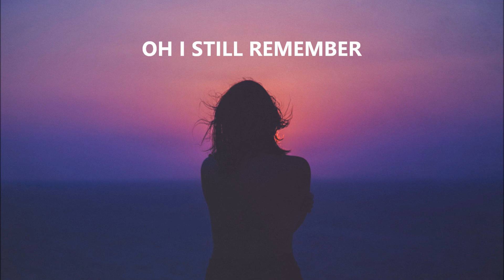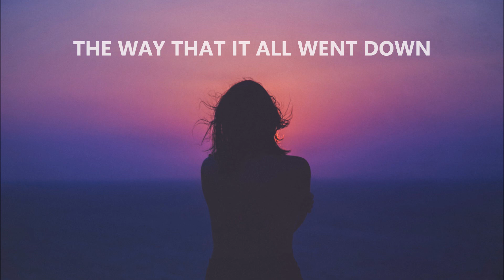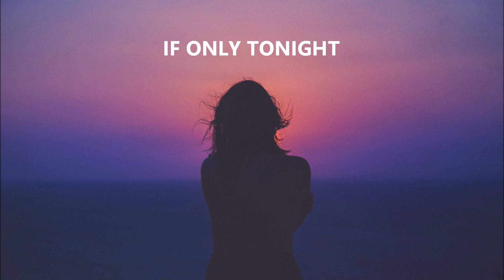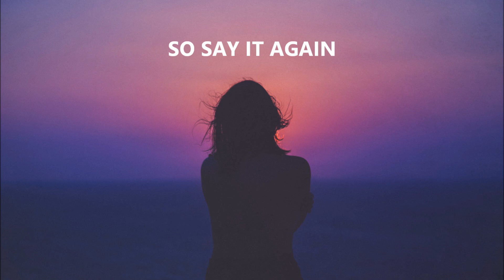Nightly - Younger (Lyrics)